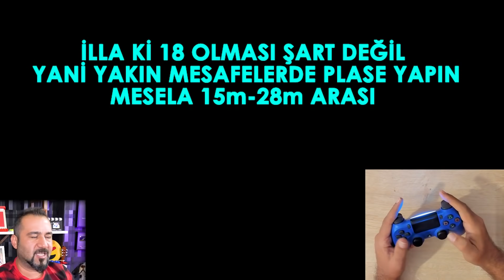PES 2019 FRİKİK REHBERİ | GOL ATMAYAN KALMASIN!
PES 2019'da yeni bir seriye başlıyoruz. Sizlere zaman zaman ne- nasıl yapılır? tutorial videoları yapacağım. Bu videoda tüm frikik (serbest vuruş) kombinasyonlarını anlattım.

VİDEO İÇERİĞİ:
PES 2019 frikik nasıl atılır?
Ölü yaprak vuruşu
falsolu frikik